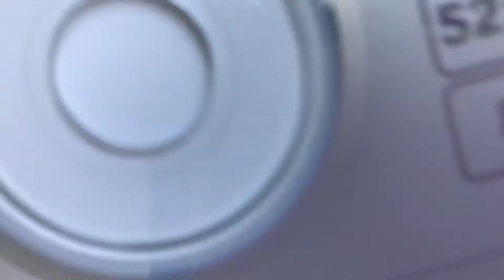Painting got on cds! 💿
Hey! Welcome back! It’s been a while since I posted there are a lot of videos I wanted to post but I don’t love the end result. Happy summer!!